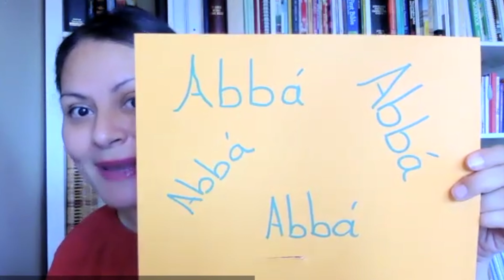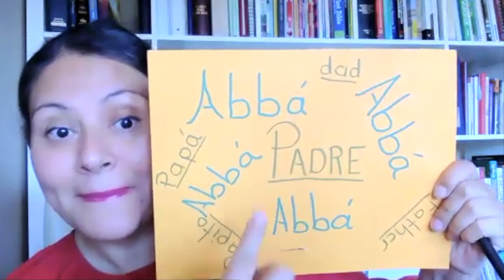Rincon Infantil: Abba Padre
Rincon Infantil para Enero 9, 2021